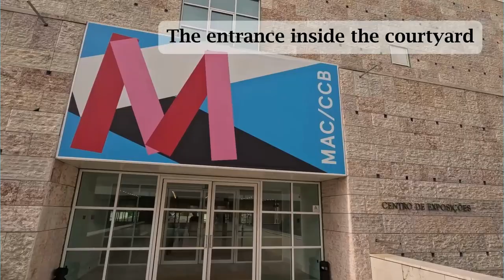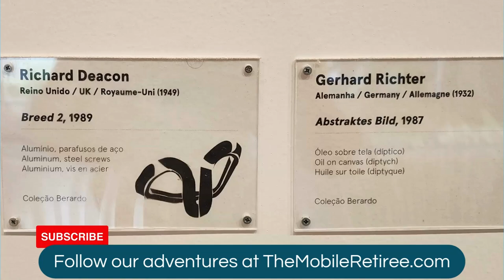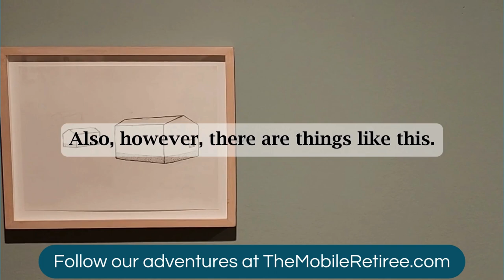Top things to do in lisbon Portugal - Museum of Contemporary Art - MUSEU DE ARTE CONTEMPORÂNEA MAC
Museum of Contemporary art is in the Belem district in Lisbon, Portugal, almost directly across the Praca Imperio from the Jeronimos Monastery; on the block west of Imperial Square. The museum is also accessible from Av Brasilia via stairs from the street level

There are some really impressive works in here but there is also, I imagine because of the name, a lot of 'modern' or 'contemporary' art. Many of these pieces lack proper context or description. There is no indication of why, for example, shop drawings by a carpenter or the soiled dropcloth of a painter. are considered to be 'ART', See the article linked to above for an expansion of my thoughts on the how and why this matters to us plebes.

Having said that, if you have any interest in art, this is well worth your time. We (I) spent two hours wandering the galleries. Sandra was finished somewhat more quickly than that. There is no logical 'flow' that we could establish so there is a bit of backtracking sometimes.